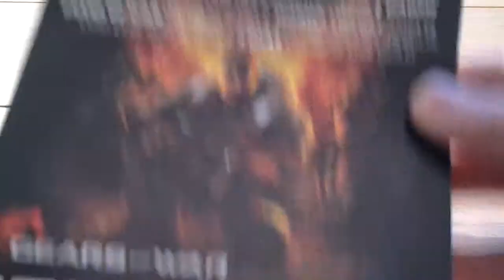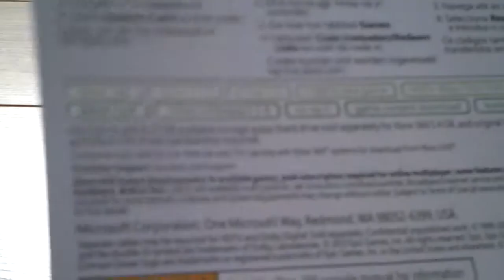xbox 2 day trial & gears of war map pack giveaway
2 day trial code :mckyyc7p8mw8fp2c9rcm63bf7

map pack code : bwqhgdt6mrjvjwkqkkkmgmp3j